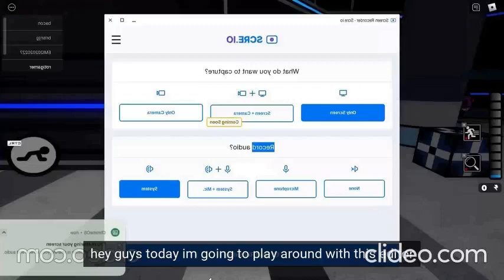i need to try making a stop motion on this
clideo can be used for other things apart from just editing